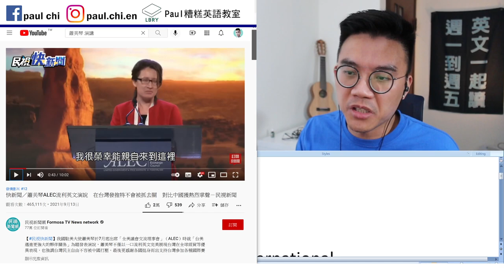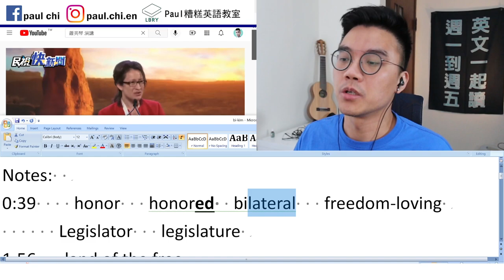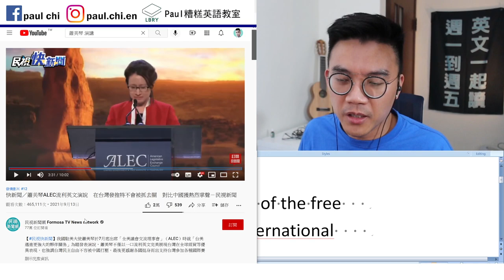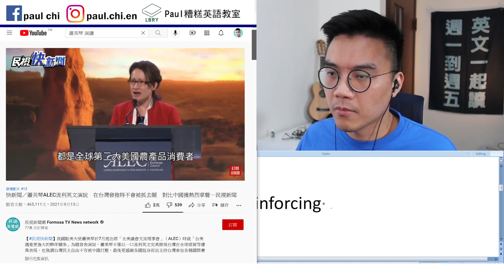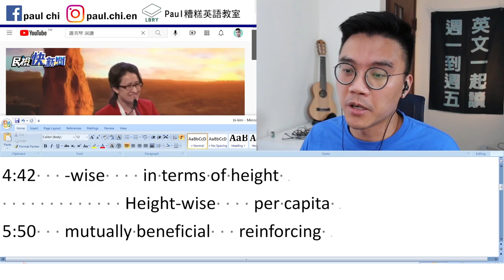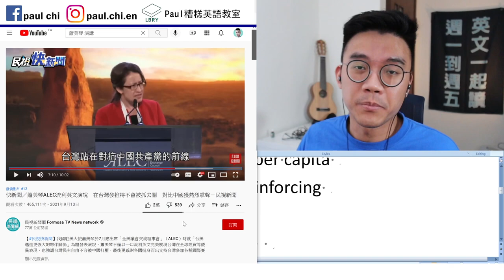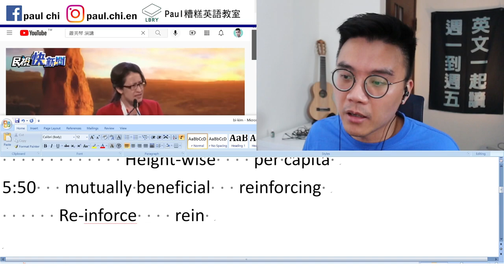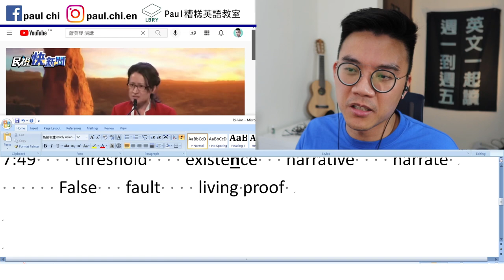【免費英文課 episode 266】蕭美琴的英文程度，大概到哪裡？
Notes:
0:39    honor   honored  bilateral   freedom-loving
      Legislator   legislature
1:56   land of the free   island of the free
2:57  尾音  like-minded   innernational

4:42   -wise    in terms of height
             Height-wise    per capita
5:50   mutually beneficial   reinforcing
      Reinforced concrete     rein

7:49    threshold    existence   narrative    narrate
      False   fault    living proof

LBRY: Paul老師的糟糕英語教室